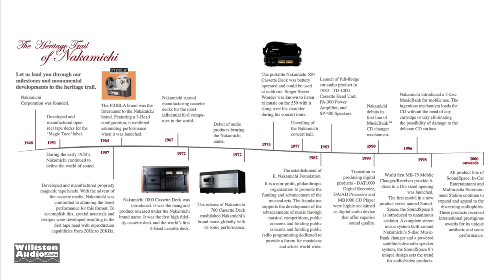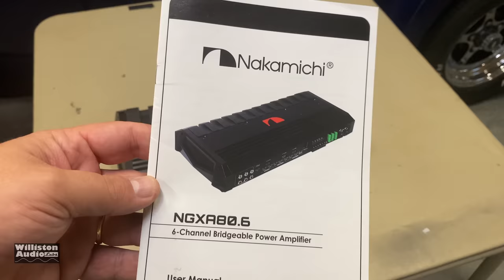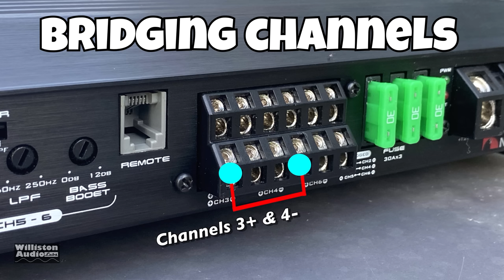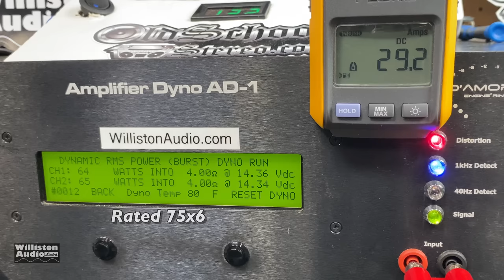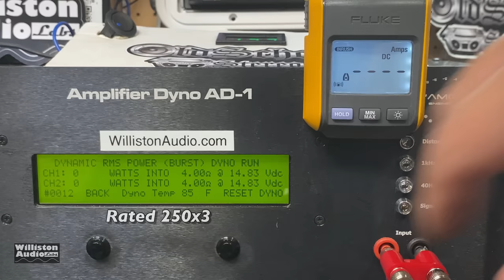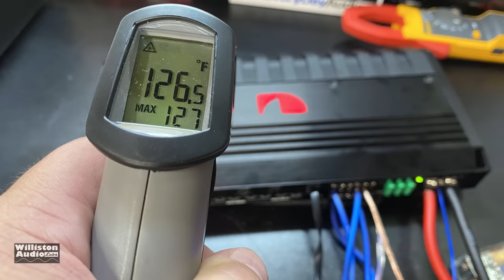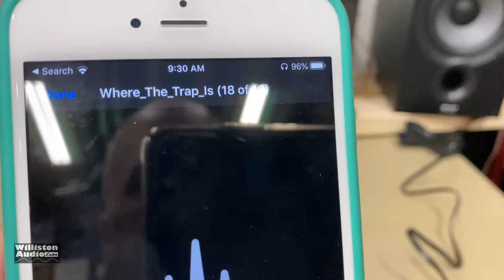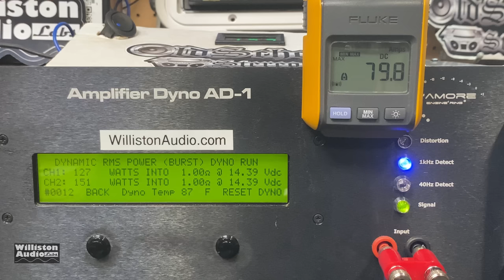Nakamichi is Back! 6 Channels for $200?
Up today is a brand many of us old school fans know and love, Nakamichi. Nakamichi entered the car audio market way back in 1983 with head units, amplifiers and speakers. In the 90's, they pulled out of the US market due to competition. As recent as 2019, they are back with a complete line of head units, speakers, amplifiers and more. Today we are looking at one of the budget amps, specifically the NXGA80.6, a six channel, fully active capable amplifier. Six channel amps are very flexible and can be very useful for simple to complex car audio sound systems.

The NXGA80.6 is rated to deliver (Class AB):
75 watts x 6 at 4 ohms
110 watts x 6 at 2 ohms
250 watts x 3 at 4 ohms bridged

At the current price of $200, this sounds too good to be true. Let's take a closer look and see what it's about and how it performs.

Nakamichi NXGA80.6 Amp
Nakamichi Car Amps
Flir One Pro

Samson Go Mic Mobile
960 LED Panel
Lavaliere Microphone
Sennheiser Wireless Mic